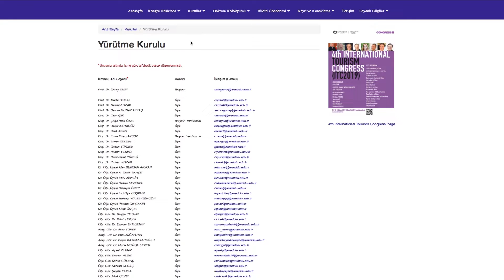4th International Tourism Congress introduction video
4th International Tourism Congress , Eskisehir, Turkey between October 16 - 19, 2019 and is hosted by Anadolu University. The theme of the congress will be CITY TOURISM.